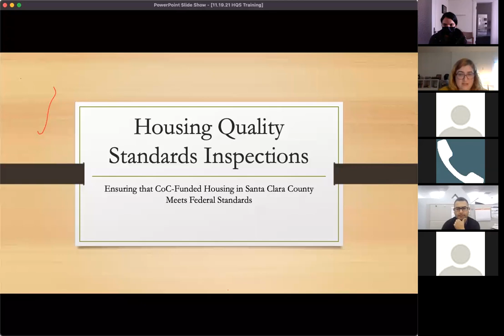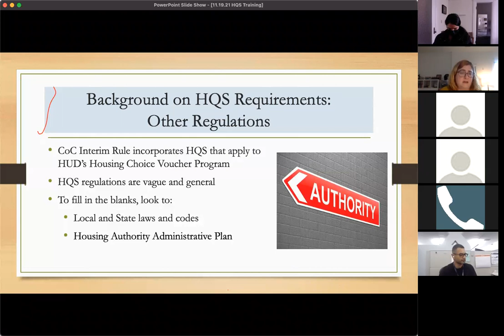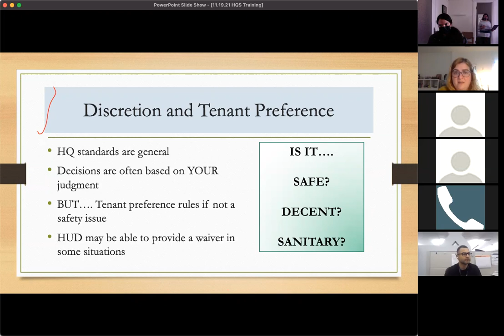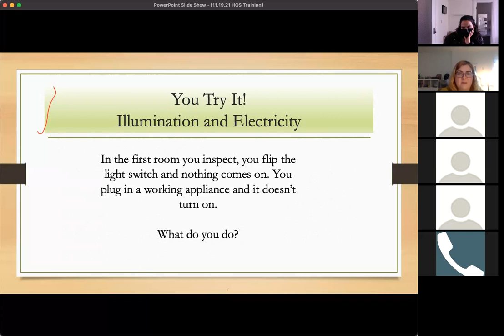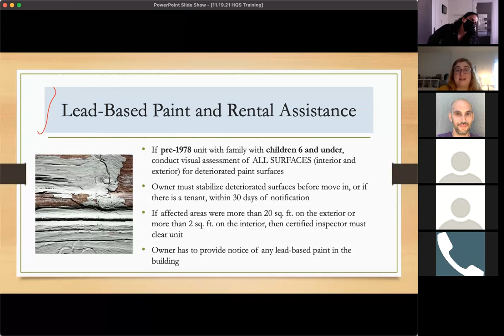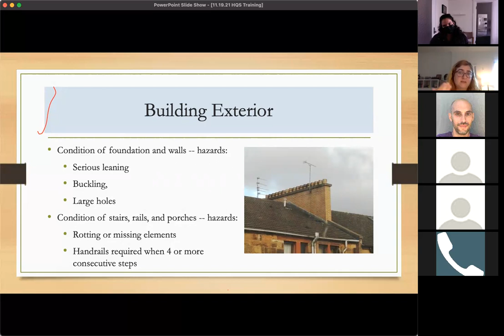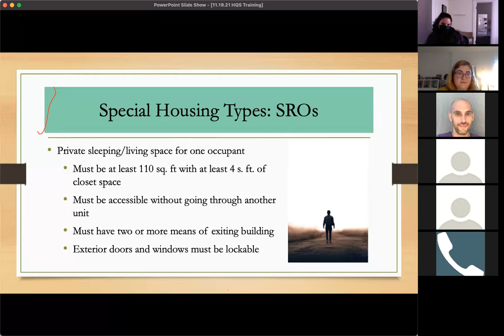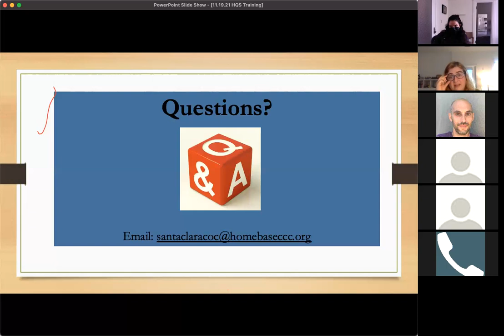SCC Housing Quality Standards Inspections Training